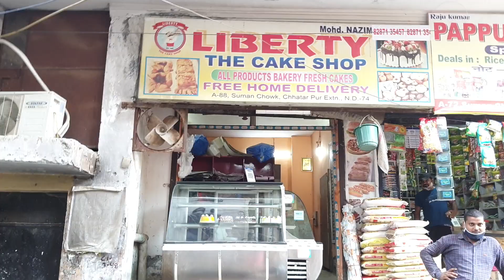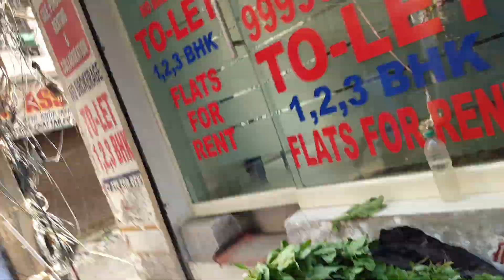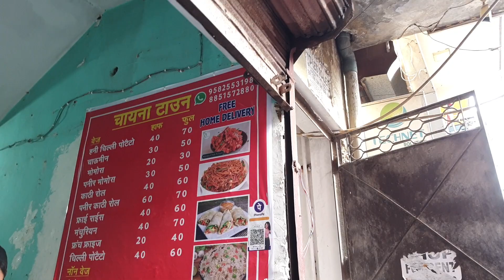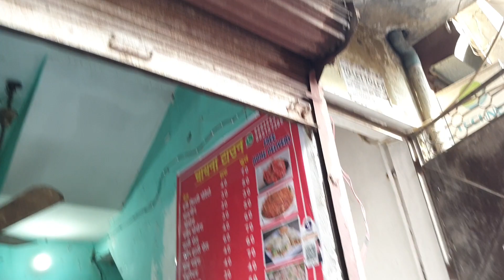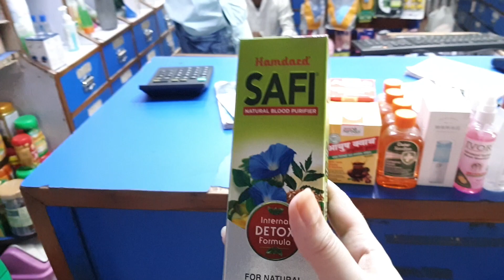Индийские улицы! Грязные улицы в Дели | Что за это овощ? Необычные Овощи в Индии | Вкусная Индия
Индийские улицы! Грязные улицы в Дели ! Что за это овощ? Необычные овощи на местном рынке!
Всем привет и с вами снова Ирина и Аамир!
И сегодня мы покажем вам обычные делийские улицы, на которых живут почти 50% делийцев! Мы набрели на большой овощной рынок, на котором продают загадочные для нас овощи!
Давайте смотреть вместе!
С любовью,
Ирина и Аамир